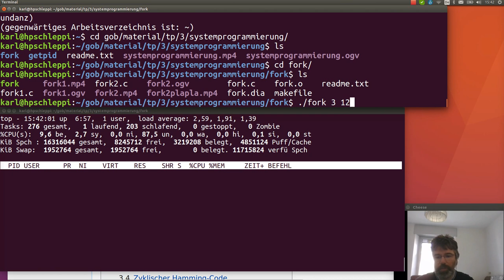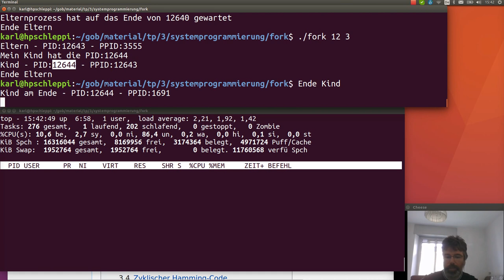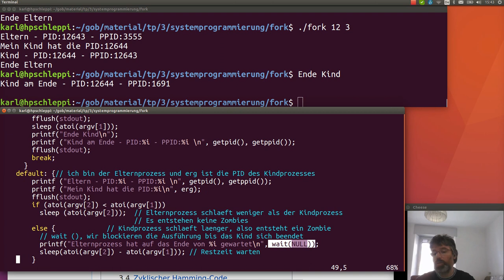Systemprogrammierung: Kindprozess mit fork() - 3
Fach: Technologie und Planung: wait und SIG_IGN